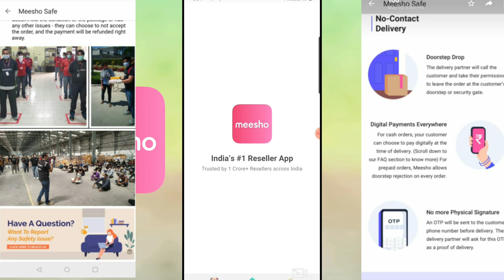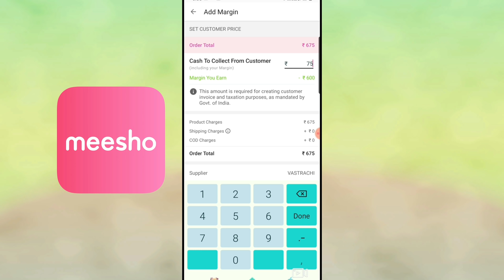Meesho kurta plazoo/ Kurta Skirt/ Dresses/ Tops haul || Meesho Online Shopping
Hello everyone !!!

PRODUCT CODES

Kurta Skirt set:
S- 6880531

White kurta set:
S- 7059035

Kurta plazoo set
S- 1330715

White Cotton Dress
S- 1748877

Beautiful t-shirt
S- 7053080

meeshohaul#meeshokurtihaul#meeshohausehold

Shweta

meeshohaul#meeshokurtihaul#meeshohaulvideo#meeshohousehold#meeshoapp#meeshohomedecor#afterwashreview#meeshokurtaset#chikankarikurti#lucknowi#lucknowikurti#chikankarionline#stylecornerbyshweta#meeshoreview#meeshohaul#meeshosareehaul#meeshokeseusekare#meeshobangls#meeshoblouse#kurtaset#Dress#tops